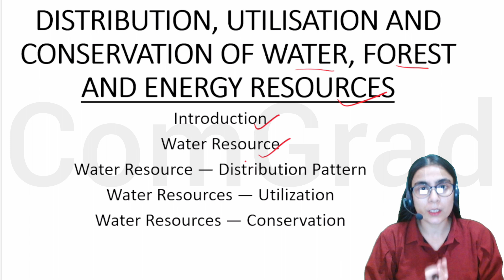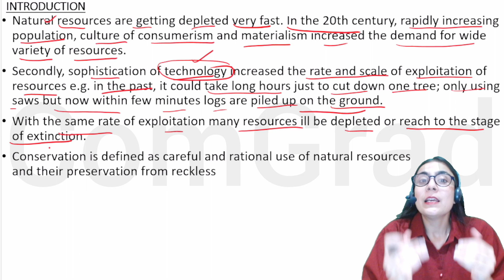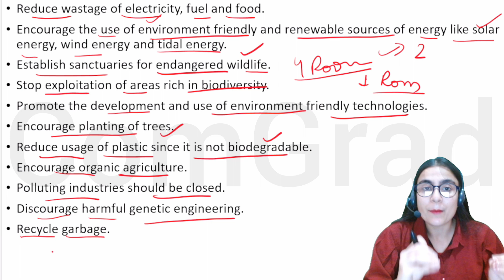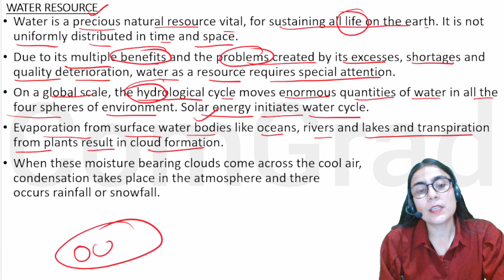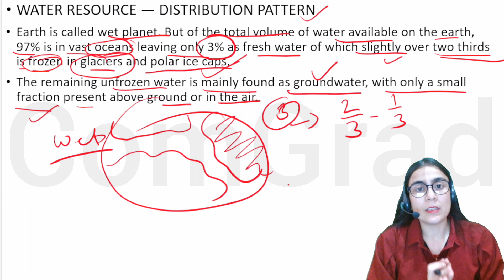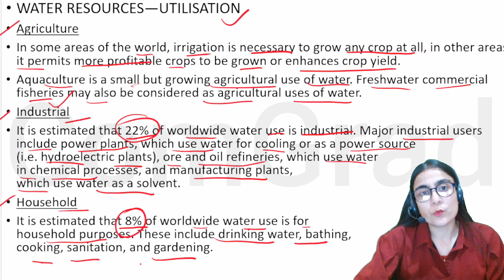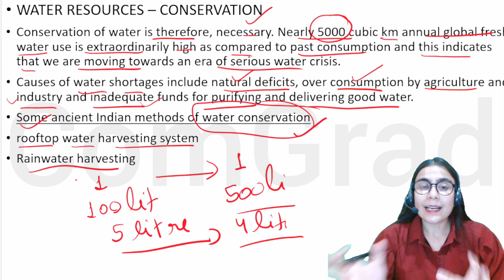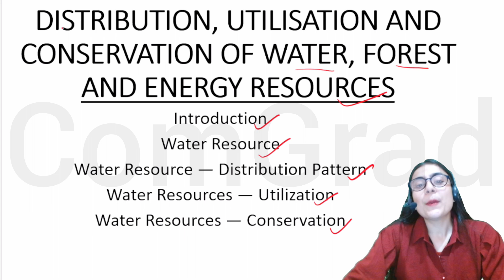Water Resources Introduction | FYBCOM SEM 1| Environmental studies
Notes/updates on telegram channel y